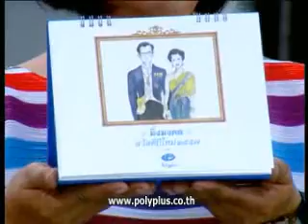ตลาดสดสนามเป้า 19 ม.ค. 57 4-4